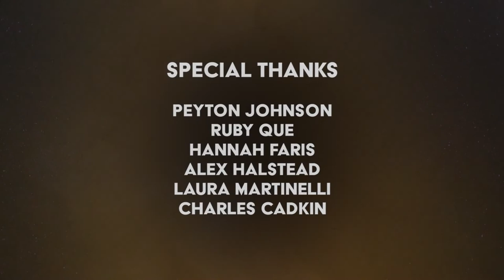The Ophelias - The Twilight Zone (Official Video)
"The Twilight Zone" by The Ophelias off the album 'Crocus' out on Joyful Noise Recordings.

Co-Directed by: Jo Shaffer & Andrew Skalak

Additional Credits:
Director of Photography - Andrew Skalak
Editor/VFX Artist - Jo Shaffer

Special Thanks to:
Peyton Johnson
Ruby Que
Hannah Faris
Alex Halstead
Laura Martinelli
Charles Cadkin